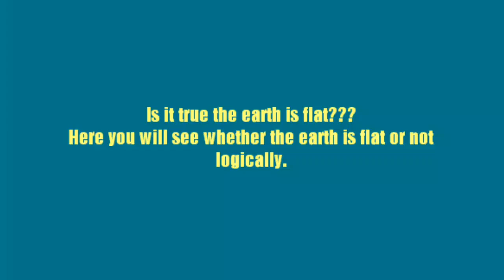OUR EARTH IS SPHERICAL IN SHAPE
This video purposes is for our assignment subject SGHG 3563 CARTOGRAPHIC DESIGN.

Please help us to give a thumbs up/ like this video as it will give more benefits for our marks. 🤗

P/s: This video is made by many references for study purposes. Click link below for more details.

Presented by:
Afiqah Binti Mohamad Amin
Mardiana Binti Saril
Nurul Shafira Binti Kamarudin